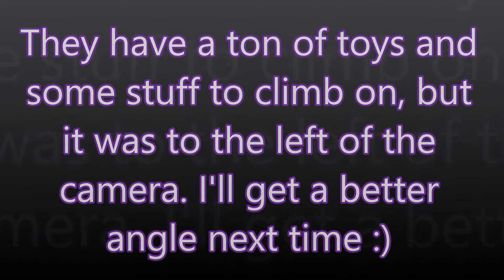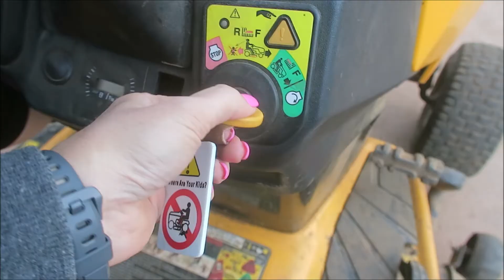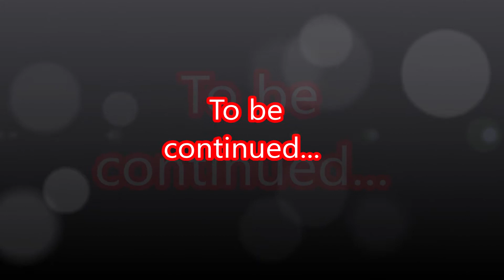A treat for our DUCKS & watch our RABBITS play